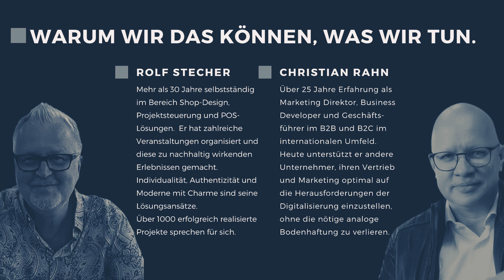KLARTEXT - Klare Kante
Let's talk about 👉🏻Kundenzentrierung 👉🏻Touchpoint Management 👉🏻Prozessoptimierung  👉🏻oder wo sonst der Schuh drückt💡Kostenfrei, aber bestimmt nicht umsonst:

Rolf Stecher und Christian Rahn diskutieren Themen rund ums Business Development.